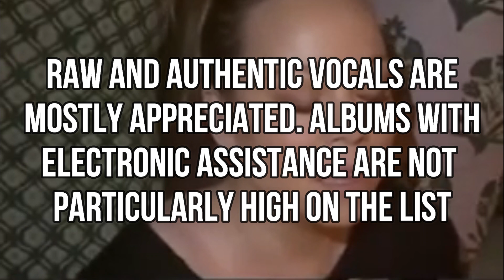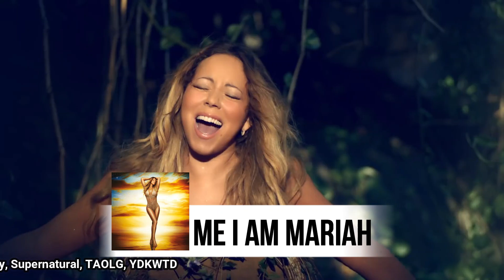Ranking Mariah Carey Albums VOCALLY! (Studio)